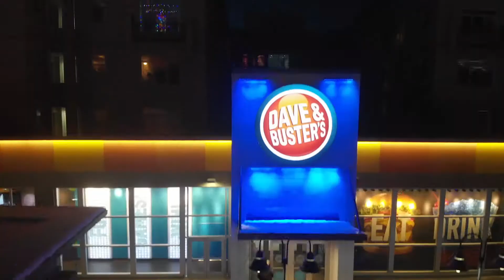2020 Gateway Lights On!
Come view the entire Gateway light up for the holidays on November 20!

Take a stroll through The Gateway's Winter Forest, as we unveil our new "Illuminate Winter Magic" Art Shop windows and new light shower installation in restaurant row. Lights will go on at 6 p.m. with street performers, live music, hot cocoa, and holiday tree sale at The Store Fine Foods.